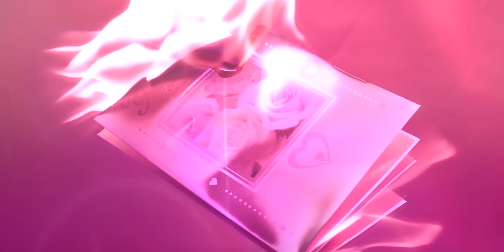Zara Larsson - Talk About Love (Official Visualizer) ft. Young Thug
Lyrics:
Patience is a virtue
I ain’t trying to hurt you
I need you to read between the lines
Call me out and it’s not fair
Told you I don’t wanna go there
Swear that I can taste it, all your expectations
Rising up, but push them to the side
You know I’m down to go anywhere
But I told you I don’t wanna go there

I think you feel good, yeah
Think you’re so sweet
But, you’re taking this all too seriously
You can get close, where I won’t bite
Baby, look into my eyes

I don’t wanna talk about love
I just wanna keep us right here in the moment
Why you gotta go get lost in emotion
I can make your dreams come true overnight, yeah

I’ll do anything that you like,
But I won’t
Talk about love

I don’t got time to be lying like a rug
High and tight like Kawasaki I ride it ride it
And I’m coming baby put your hand in my pocket
I ain’t got time to be lying like no doorway
Shawty persuade she try to grab me I might run away
Can you please tell me I’m in control today
Sugarcoat today, icy like the Eiffel tower babe
Why you wanna talk about it all the time
Keep it up over there, you gon be mine
I see the way you vibin, keep me hypnotizing
Diamonds loud like sirens

I don’t wanna talk about love (I don’t wanna talk about)
I’ll do anything that you like, but I won’t
Talk about love

Cause love always blows up in your face
Love
Always goes south in the worst ways
Right now I’m not in that head space
And this ain’t the time or place to bring it up to me
Cause honestly I’ll walk away

I don’t wanna talk about love (I don’t wanna talk about love)

Talk about love
I don’t wanna talk about love (talk about love)

But I won’t
Talk about love

(C) 2021 Sommer House, under exclusive license to Epic Records, a division of Sony Music Entertainment.